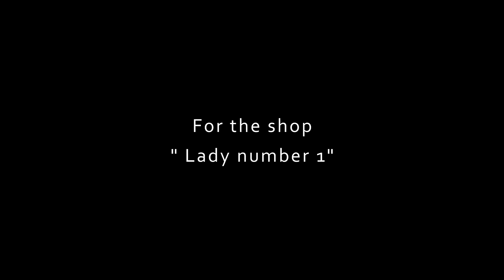Manila Greyss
Filming by Ilya Miskin
Makeup: Маргарита Малышева
Photographer: Татьяна Максимова
Model: Anastasia Levina